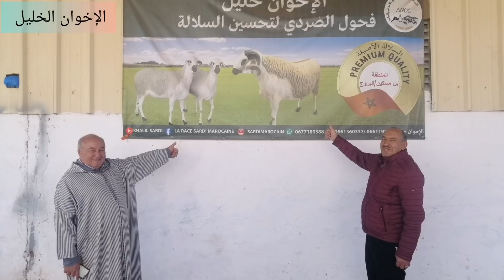🔥✴️قنبلة الموسم فحول لانوك🥇 2022 من قلب ضيعة الإخوان الخليل ikhwan khalil 😍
فحول لانوك للبيع عند الإخوان الخليل كسابة كبار في منطقة بني مسكين وكعادة التوتيق بالفيديو لمتعة عين عشاق قناتنا الحولي الصردي بني مسكين فحول ضخمة وجميلة اللهم بارك.